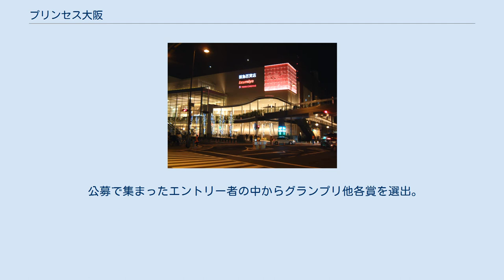プリンセス大阪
プリンセス_(ミスコンテスト)
プリンセス大阪（プリンセスおおさか）は、大阪府および周辺の近畿地方に住む女子大生・社会人・高校生を対象としたミスコンテスト。
全国展開されているミスコン「プリンセス (ミスコンテスト)」の近畿ブロック版である。
 もともとはプリンセス関西と称し、京都府・大阪府・兵庫県・滋賀県・奈良県・和歌山県の女子大生を対象としたミスコンであった。
当初は近畿二府四県を「プリンセス京都」、「プリンセス大阪」、「プリンセス神戸」の3ブロックに大別して選考していた。
 2010年以降のプリンセス (ミスコンテスト)の全国展開に伴い、2011年にプリンセス関西が名称変更してプリンセス大阪となった。
 2011年9月29日に阪急西宮ガーデンズ内でプレイベントを開催し、加藤夏希がゲスト出演している。
 公募で集まったエントリー者の中からグランプリ他各賞を選出。
 ^ プリンセス候補 - 関西最大級のミスコンテスト Princess Kansai 2009 ^ 名称変更のお知らせ「プリンセス関西」⇒「プリンセス大阪」 ^ ‹PRINCESS＊OSAKA2011プレイベント›｜加藤夏希ブログ『Beauty Beauty』 ^ 新着情報｜ミスコンテスト | プリンセス | アナウンサー・モデル・タレントの登竜門